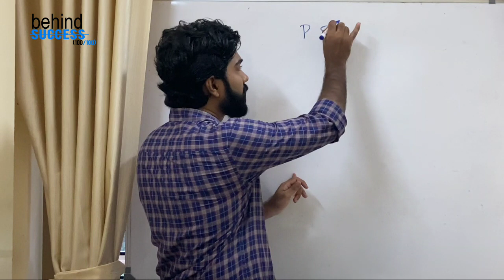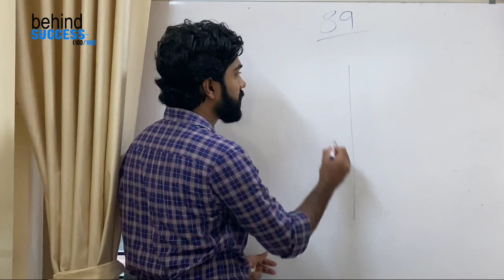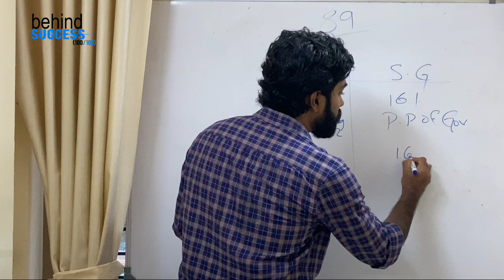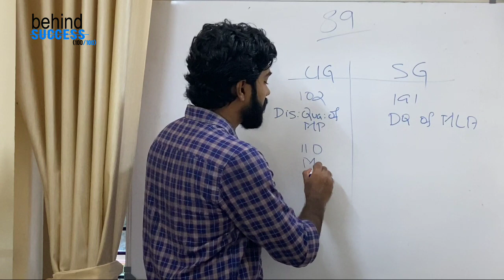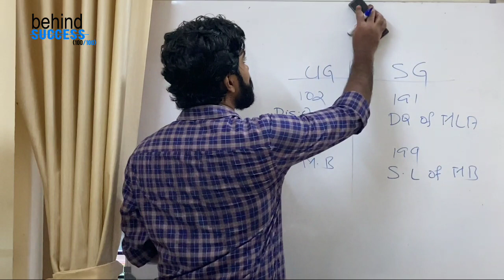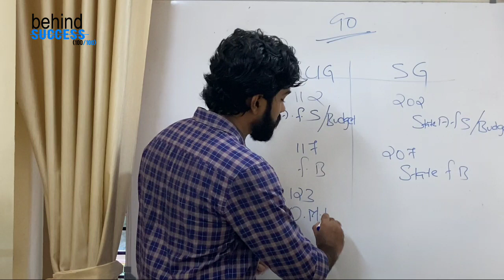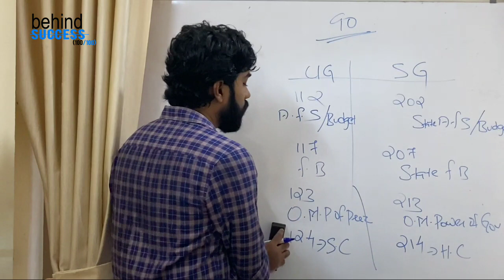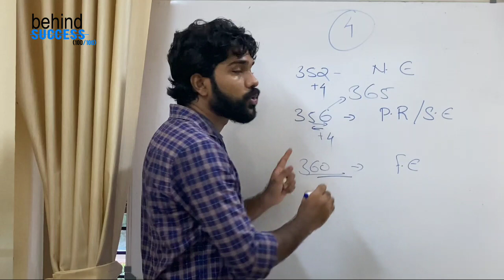TIPS AND TRICKS TO LEARN ARTICLES OF INDIAN CONSTITUTION IN MALAYALAM II MAGICAL NUMBERS II PART -1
TIPS AND TRICKS TO LEARN ARTICLES OF INDIAN CONSTITUTION TRICKS IN MALAYALAM.

MAGICAL NUMBERS OF INDIAN CONSTITUTION.